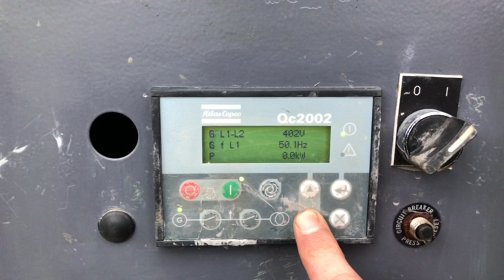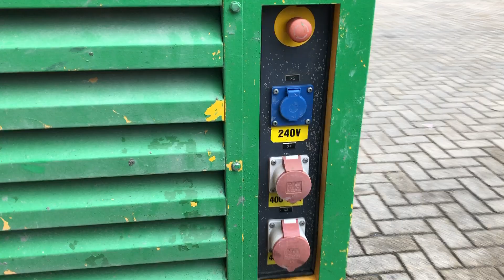Atlas Copco QAS 20 Kubota Leroy Somer 20 kVA Supersilent generatorset stocknr 3158 1